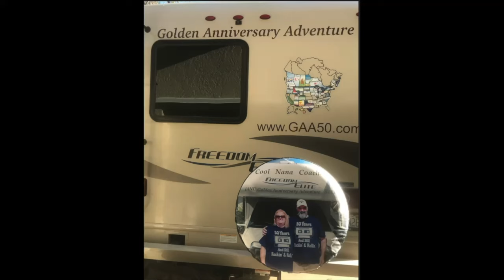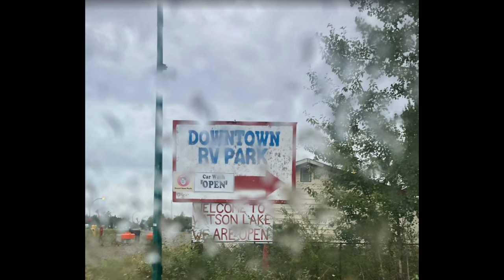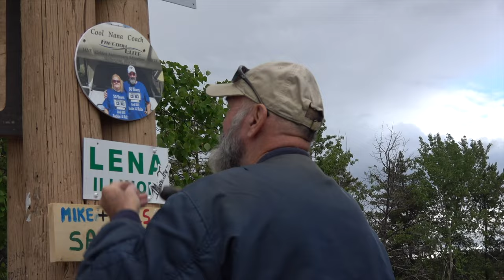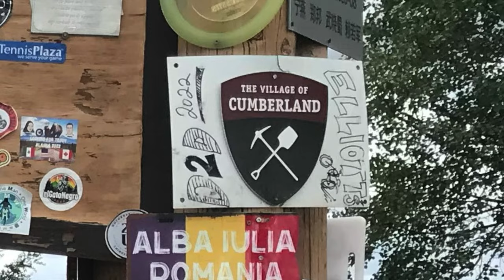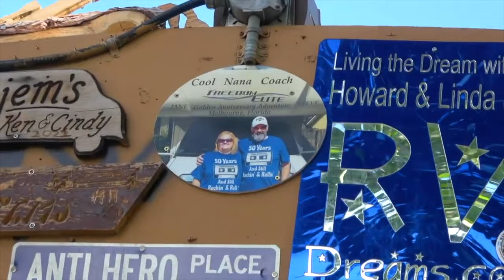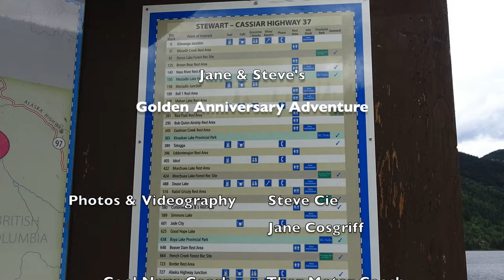Ep60 4K Cassiar Pt1 Yukon, Atlin,Teslin,Watson Lake,SignPost Forest Southbound to Stewart and Hyder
00:00 Introduction
01:44 ALCAN Highway
02:14 Teslin British Columbia
05:18 Sign Post Forest at Watson Lake BC
05:26 Downtown RV Park
05:58 Our Sign Gets A New Spot
07:52 Traveling Robert Finds Our Sign
08:25 Stewart Cassiar Highway

On the road home from Atlin, BritishColumbia on the ALCAN Highway to watsonlake and the signpostforest and then begin our journey South on the Cassiar Highway headed to Hyder Alaska to see the great Bear and Salmon glaciers and grizzly bears on our longroadhome to Florida!
Someone covered up our sign in the sign post forest. So we returned and moved it. A year later, travelingrobert robertmorales reported on his You Tube Channel that he spotted it while he was exploring the signpostforest

Narration  by Steve Cie
                       Jane Cosgriff

Photographers - Jane Cosgriff & Steve Cie

    OUR CAMERAS
Nikon  D850 &  B500 & D7100

Photo Processing by Adobe Lightroom 11
Video Processing by Apple I-Movie

      "CoolNanaCoach"    Motorhome by
Thor Industries
       Equinox  Toad by
General Motors

Music Licensed by You Tube Music Library

Original Music
                         “Driving On The Alcan”
                         “Get Ready For This
                         “Ah Yes This Is The Way”
                         “Intro Melody”
                         “Driving Into A Dream”